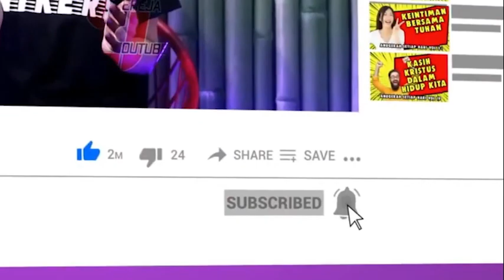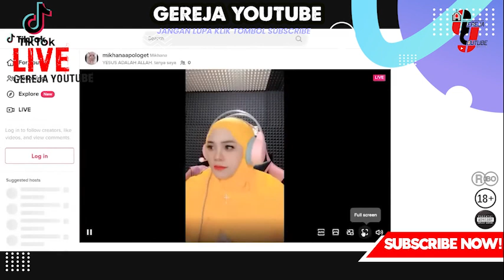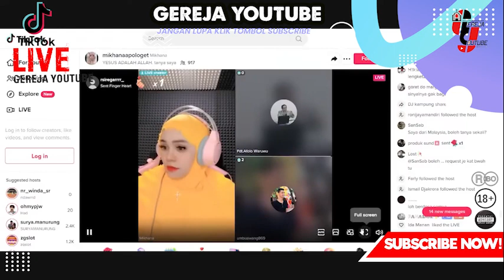PUJI TUHAN..!! BANYAK YANG ANTRI UNTUK INGIN TAHU ALKITAB | DENGARKAN PERTANYAAN MEREKA YANG NGAUR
BRI 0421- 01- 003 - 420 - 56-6  a/n Y Cipta Pelita